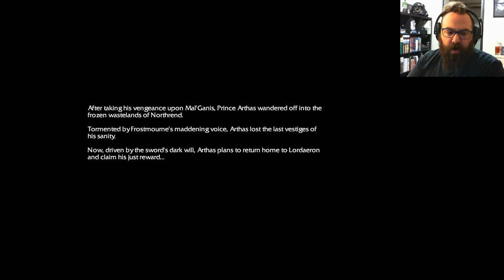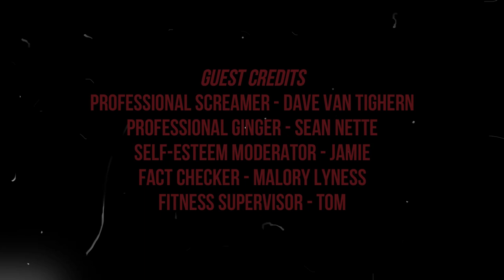NearlyComputing: Warcraft III Reforged | Part 5 THE FALL OF A KING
I finish the Human campaign and witness the true fall of Arthas. He was a dick anyway...